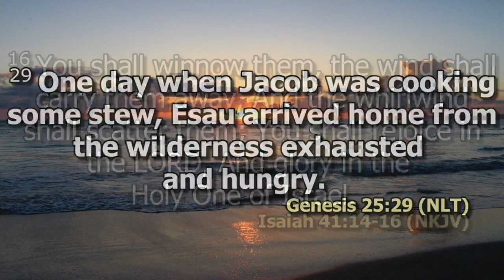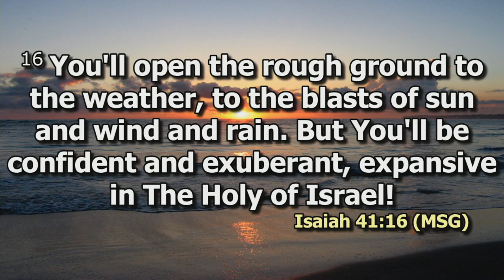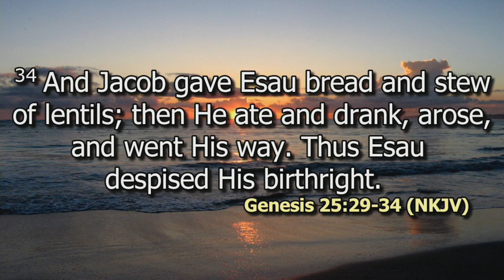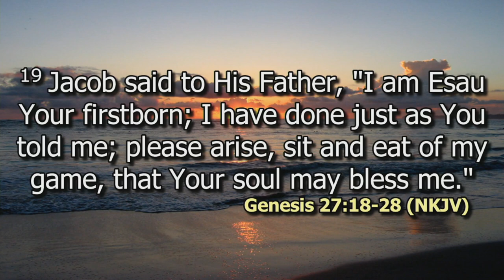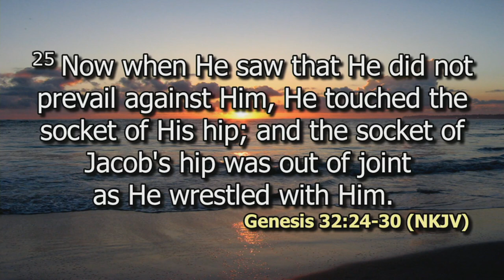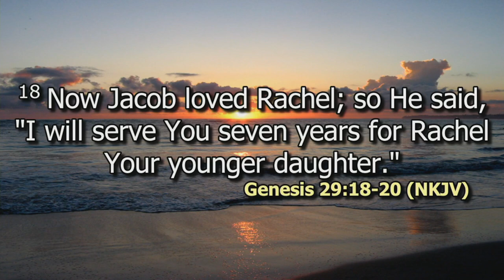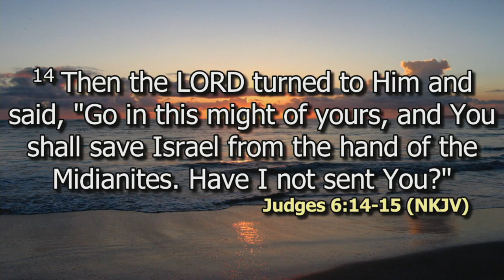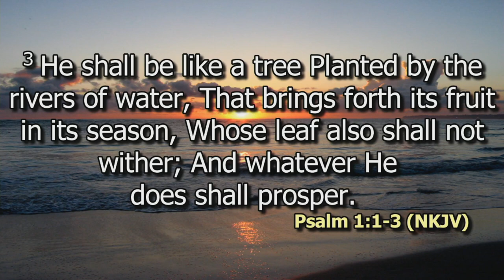Rev. James Kihato | Transformation from Worm to Harrow | SWC | DCIKZ